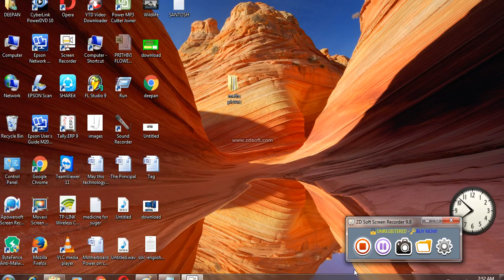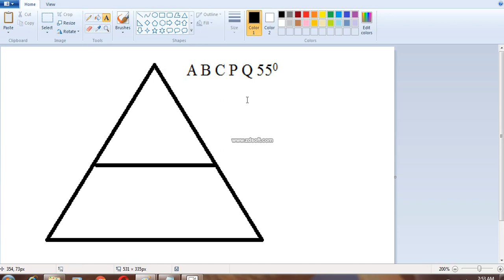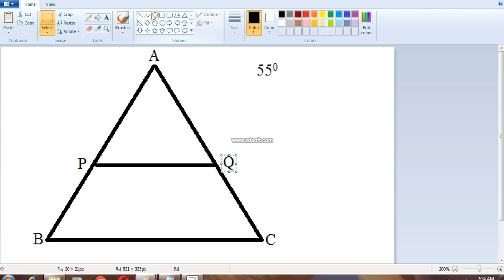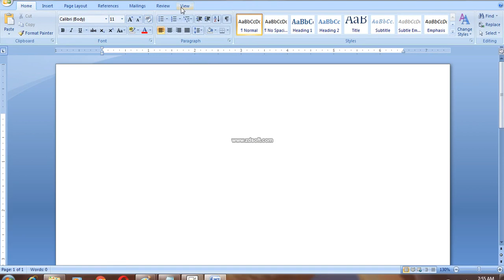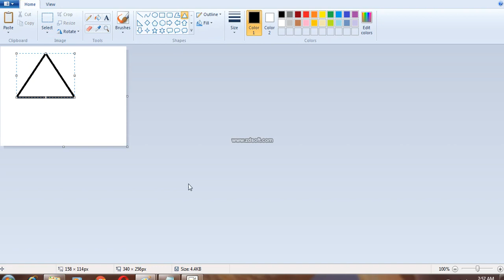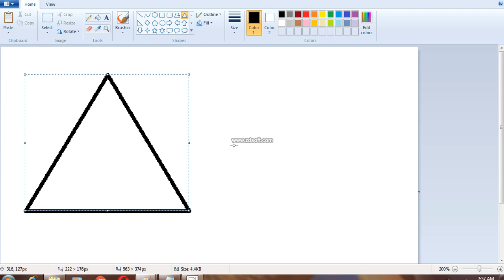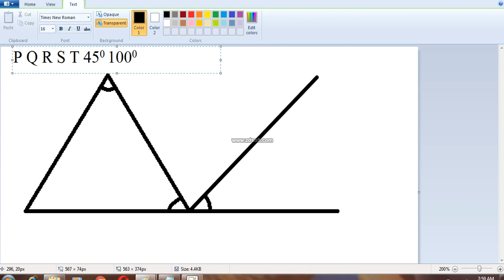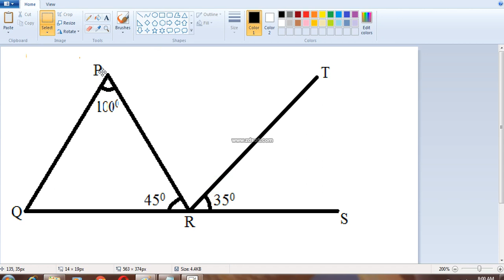HOW TO DRAW MATHS PICTURE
how to draw maths picture, maths picture, picture for maths, maths drawing,